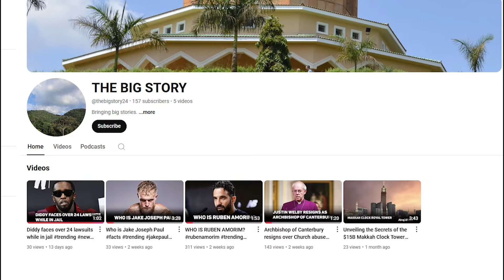HIGHEST PAID FOOTBALLERS IN THE WORLD FOR 2024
HIGHEST PAID FOOTBALLERS IN THE WORLD FOR 2024 football news breaking cristianoronaldo @cristiano